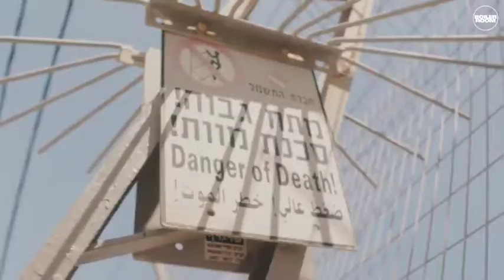'Palestine Underground' - Boiler Room TRAILER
‘Palestine Underground’ opens to footage of DJ Oddz’ daring ascent of the 8 metre wall standing between him and the venue he’s due to play at. As he clumsily drops to Israeli ground on the other side, injuring his leg, he is quick to dust himself down and address the camera : “worth it”.

The illicit nature of its introduction alone sets this documentary apart from Boiler Room’s previous explorations of the genre. Beyond introducing the viewer to a surprisingly active and experimental music scene, ‘Palestine Underground’ grants raw insight into the life of the young Palestinians re-uniting their peers under a coming-of-age new banner : the right to party.